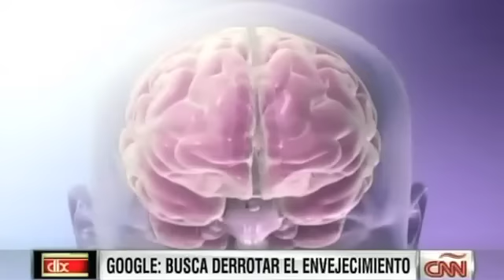Tecnología que facilita algunas actividades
Desde los Google glass que nos ayudan a traducir, tomar fotos o leer correos, 'gadgets' y aplicaciones para controlar la energía en casa, o unos lentes que informan de nuestra salud